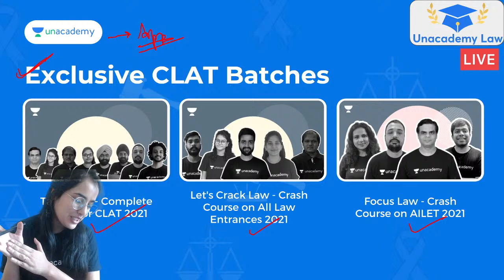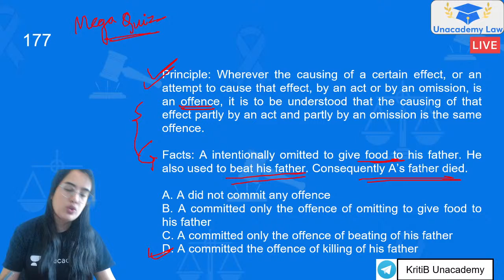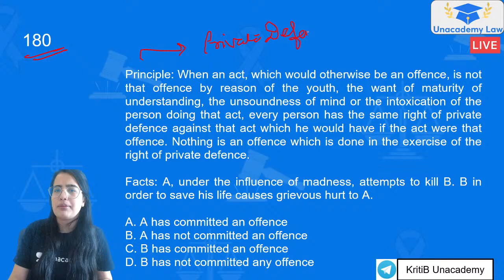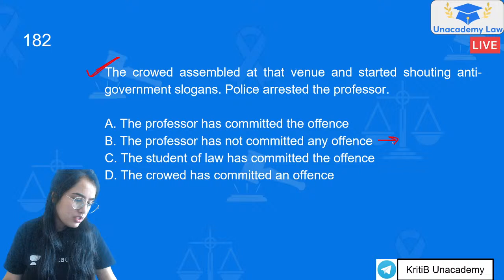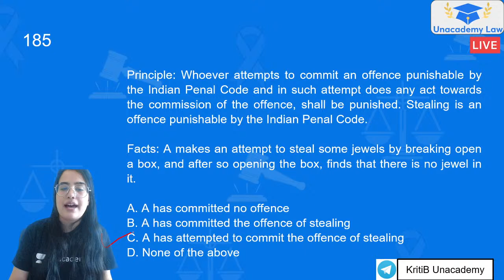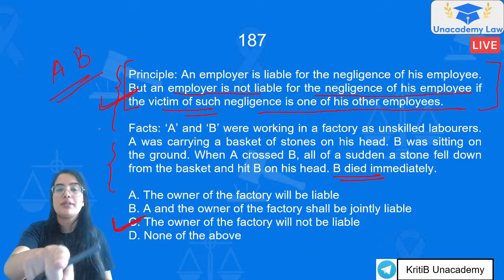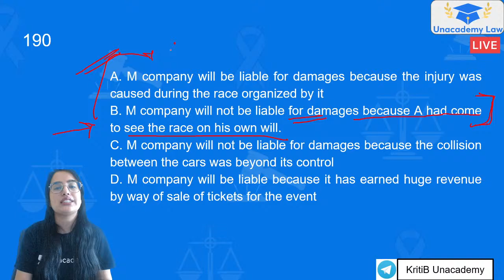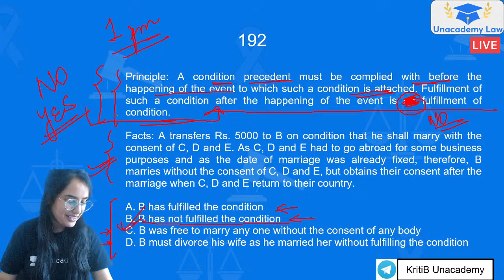Previous Year Questions l Part-3 l Legal Reasoning l CLAT 2013 l Unacademy Law l Kriti Bhatnagar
This Session is on Previous Year Questions Part-3 from Legal Reasoning for preparation of CLAT 2021 by Kriti Bhatnagar. it is an important Session to Crack CLAT 2021.

Discussing the legal reasoning of CLAT 2013

Unacademy LAW brings you yet another session on Legal Reasoning to prepare you for CLAT 2021 and All LAW Exams. In this session, Kriti Bhatnagar will be discussing the Previous Year Questions from CLAT 2013 Part-3. It is an important topic for CLAT preparations. Watch this video to clear your concepts and to know some of the best practices to follow to crack CLAT.

Unacademy LAW is a free YouTube channel that will help all CLAT aspirants to prepare for Top LAW colleges in India. This channel is a one-stop-shop for CLAT aspirants where they can learn how to prepare for CLAT, best books for CLAT, amazing tricks & tips to crack CLAT. Unacademy is a leading name in the field of online education and is hailed for its amazing educators.

With Unacademy LAW we aim to deliver the best for CLAT aspirants.
Over 2 lakh aspirants, every year take CLAT (Common Law Admission Test), which is one of the most competitive aptitude tests for admission in India's top Common Law Admission Test Schools. Candidates are judged on various parameters such as analytical and verbal skills. Candidates securing the high percentile only can secure their place in the top NLUs.
Our Unacademy experts are committed to giving the best guidance for CLAT 2021 preparations by analyzing the crucial needs of the students who want to crack the entrance exam and secure a place in NLUs.

1. Learn from your favorite teacher
2. Dedicated DOUBT sessions
3. One Subscription, Unlimited Access
4. Real-time interaction with Teachers
5. You can ask doubts in the live class
6. Limited students
7. Download the videos & watch offline

Feel free to spread the word – share the videos with your friends and classmates.